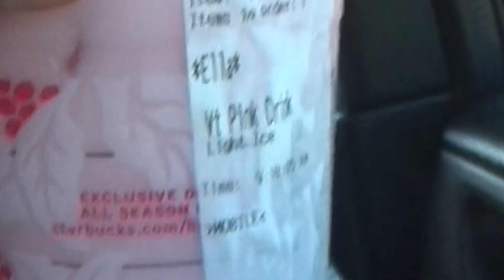San antonio BOA and UIL state marching contest day two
Aha sorry something went wrong when uploading but the vlog is back and better than ever.